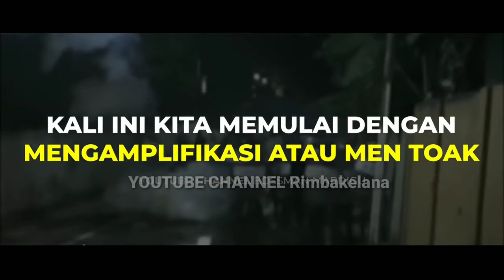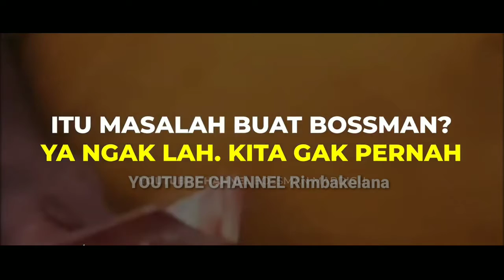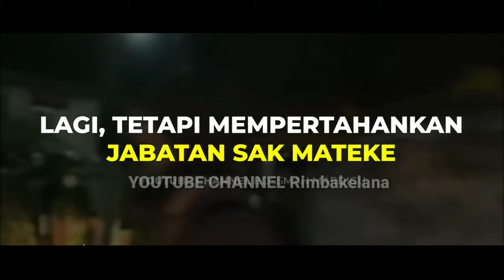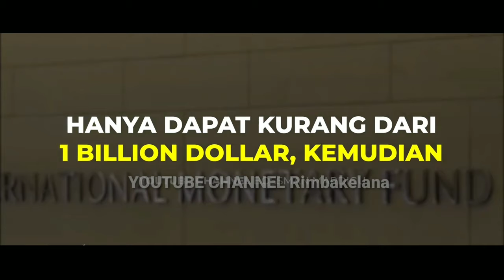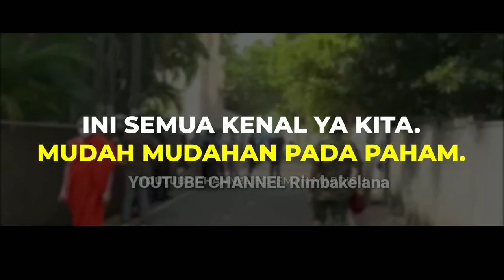perang dunia 3 semoga terjadi??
itulah harapan yang di inginkan negara2 Afrika agar terbebas dari penjajahan barat